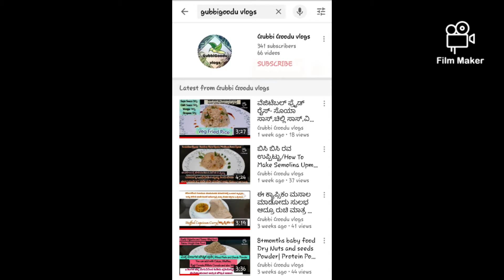Cabbage stirfry|Cabbage curry|ಯಾವಾಗ್ಲು ಒಂದೇರೀತಿ Cabbage/ಎಲೆಕೋಸು ಪಲ್ಯ ತಿಂದಿದ್ರೆ ಇದನ್ನ try ಮಾಡಿ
Cabbage curry for roti|ಎಲೆಕೋಸು ಪಲ್ಯ|Cabbage subzi

Hi, ನಮಸ್ಕಾರ ಸ್ನೇಹಿತರೇ ಇದೊಂದು ತುಂಬಾ ಸರಳ ಹಾಗೂ ಸುಲಭ ವಿಧಾನದಲ್ಲಿ ಮಾಡುವಂತ ಪಲ್ಯ ಹಾಗೂ ತುಂಬಾ ರುಚಿಕುಡ ಇದೆ.ನಮ್ಮ ಆರೋಗ್ಯಕ್ಕೂ ಒಳ್ಳೆಯದು ಈ ಎಲೆಕೋಸು ಪಲ್ಯ .ಇದನ್ನ ಚಪಾತಿ, ಜೋಳದ ರೊಟ್ಟಿ, ಸಜ್ಜೆ ರೊಟ್ಟಿ ಹಾಗೂ ಅನ್ನಕ್ಕೂ ತುಂಬಾ ಚೆನ್ನಾಗಿರುತ್ತದೆ .ನೀವು ಒಮ್ಮೆ ಟ್ರೈ ಮಾಡಿ ನೋಡಿ ನಿಮಗೆ ತುಂಬಾ ಇಷ್ಟ ಆಗುತ್ತೆ...

ಈ ಪಲ್ಯ ನಿಮ್ಗೆ ಇಷ್ಟ ಆದರೆ ನಿಮ್ಮ ಸ್ನೇಹಿತರಿಗೂ ಕಳ್ಸಿ...

Facebook.com/GubbiGoodu Vlogs
Instagram.com/GubbiGoodu Vlogs
Youtube.com/GubbiGoodu Vlogs